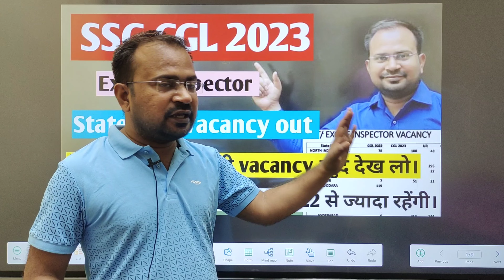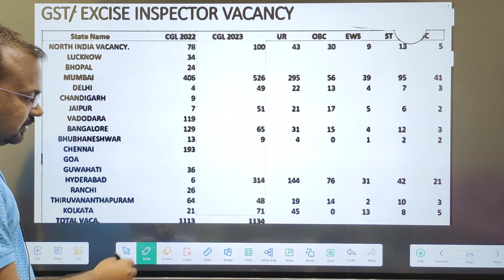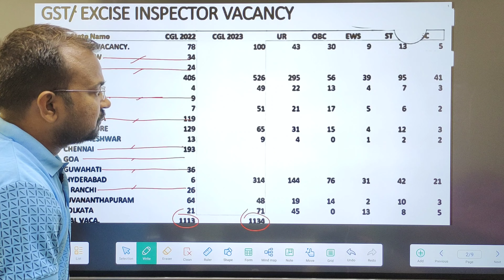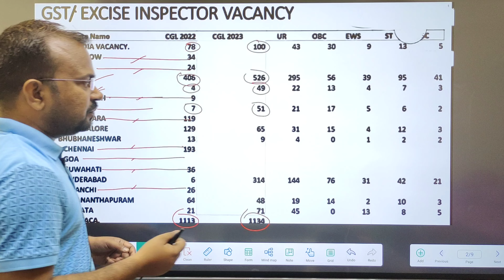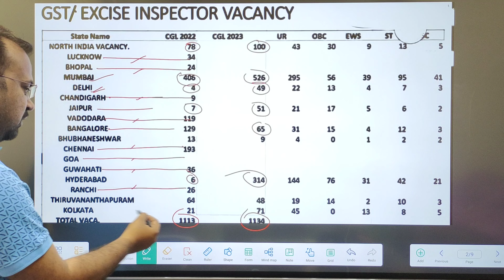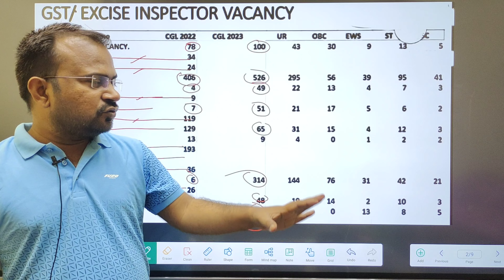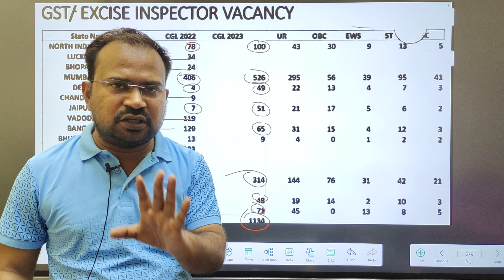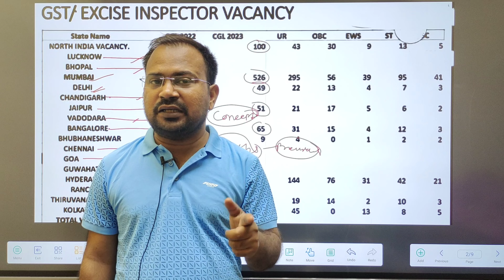SSC CGL 2023 | excise Inspector statewise Vacancy out | CGL 2022 से vacancy ज्यादा CGL 2023 में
SSC CGL 2023 | GST Inspector vacancy rti reply | good news vacancy बहुत ज्यादा | CGL 2023 age कब से?
SSC CGL 2023 | vacancy latest rti reply | pasa css and many more | 2022 से vacancy ज्यादा या कम
SSC CGL 2023 | vacancy latest update | इस month के last तक पता चल जायेगा | important message for all
SSC CGL 2023 | vacancy rti reply | vacancy -40000+ | इस बार selection नही हुआ तो कब होगा?
SSC CGL 2023 | vacancy latest rti reply आ गया | good news vacancy -40000+ रहेंगी proof देख लो आप खुद
SSC CGL 2023 | tier-1 safe score for selection | CGL 2022 cutoff देख लो | best advice for aspirants
SSC CGL 2023 | vacancy update vacancy -40000+ with proof देख लो | CGL 2022 वाली गलती आप लोग मत करना